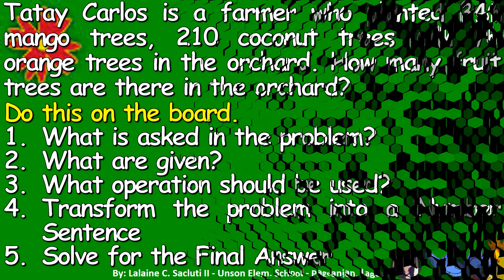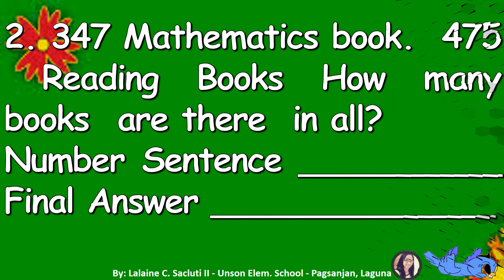Math Lesson 28 Problem Solving Involving Addition of Whole Numbers